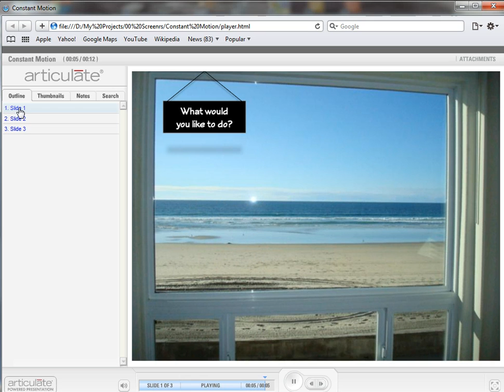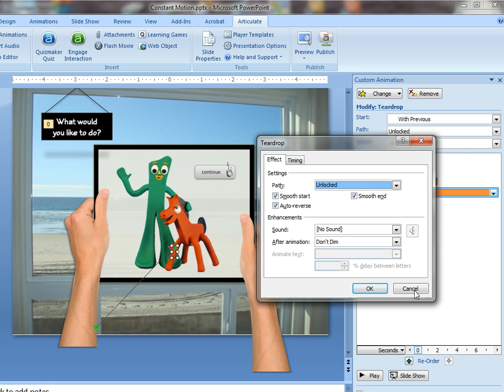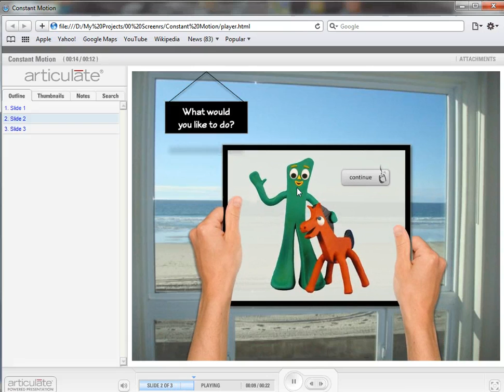Create a constant motion effect in PowerPoint